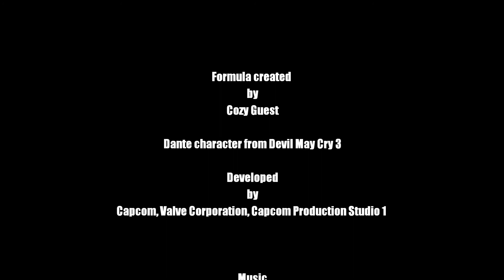How to create Dante from Devil May Cry 3